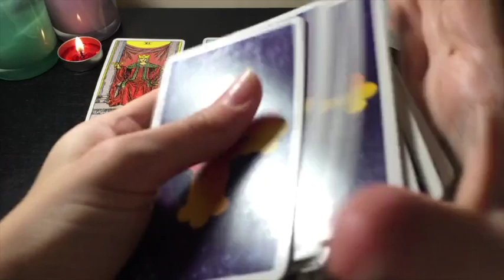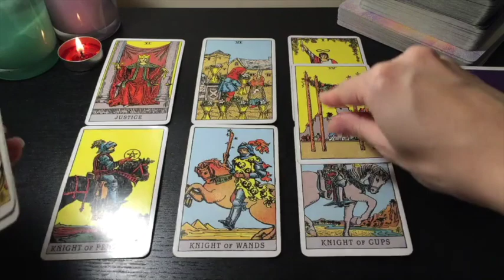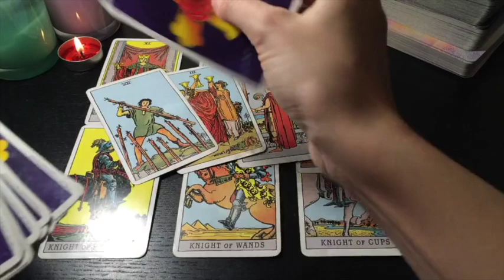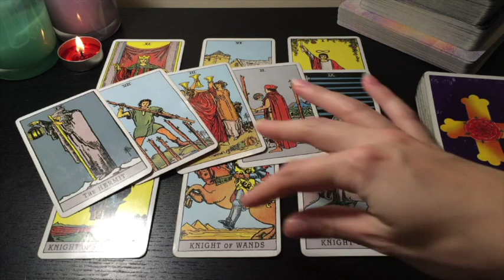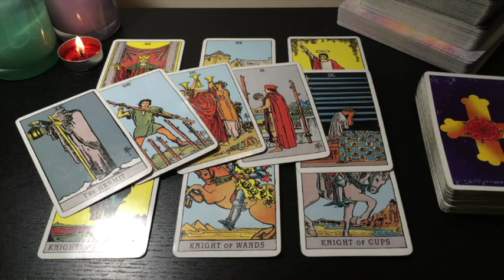CANCER 🖤 THE SOULMATE YOU'VE BEEN WAITING FOR! 💣25-27 AUGUST 2023 WEEKEND TAROT